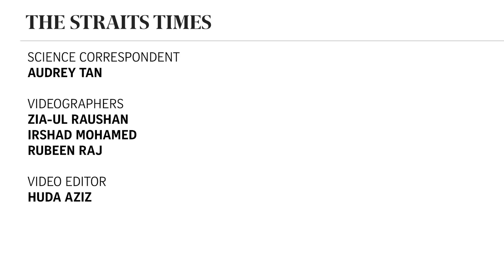Race for a Covid-19 vaccine | The Straits Times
Early-stage trials for three potential vaccines have yielded positive results. The Straits Times speaks to Dr Jerome Kim, the director-general of the International Vaccine Institute, about the recent findings. Full story